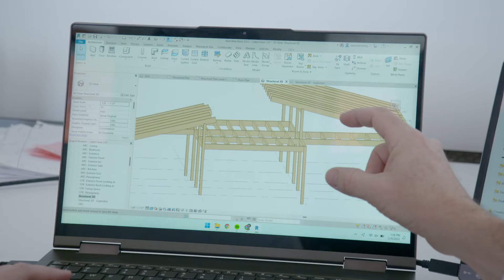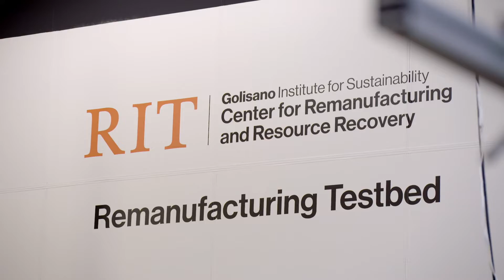Move Forward on Sustainability with Us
We are systems-thinkers. Knowledge-builders. Problem-solvers.
We are a global center of research and education. Here, industry, government, and academia work together to solve complex problems so they can move forward on sustainability.
We are RIT’s Golisano Institute for Sustainability.